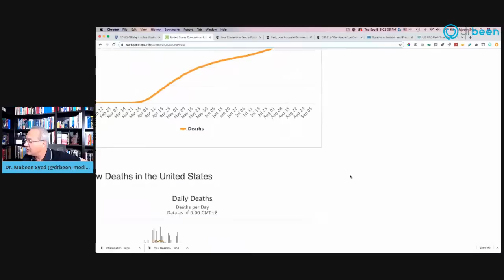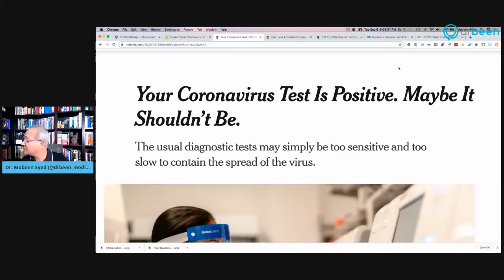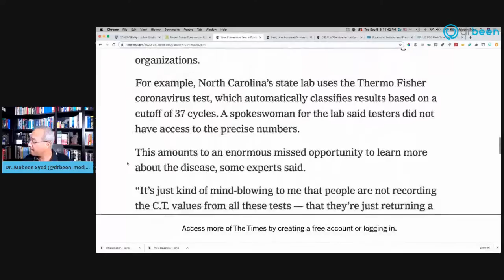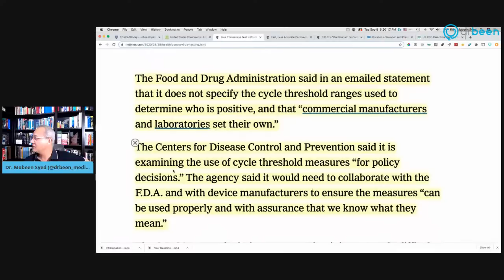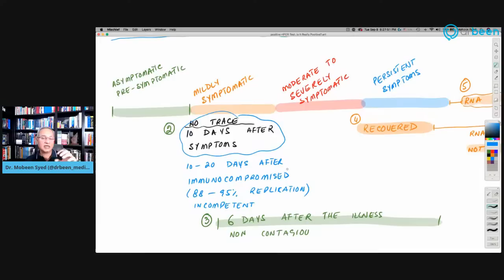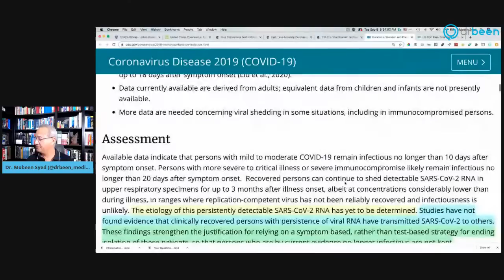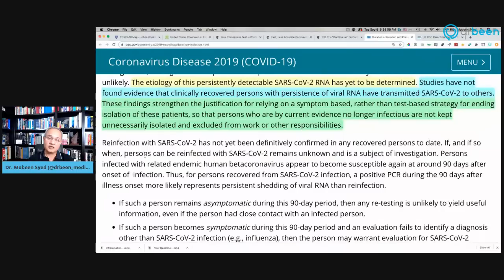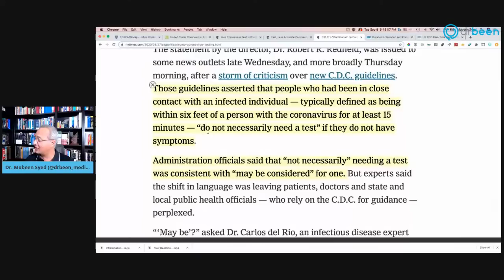Positive PCR Test. Is It Really Positive?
Today we will discuss the CDC recommendation for the utility of the PCR tests. We will also discuss the recommendations by the epidemiologists. And, finally I will provide my commentary.

Impacts contact tracing.
Begs the question; if someone had coronavirus fragments. Did he/she develop the immunity? That means, before blindly reducing the cycle threshold. We should have done a trial of testing for PCR with Antibodies at both cycle thresholds.

Your Coronavirus Test Is Positive. Maybe It Shouldn’t Be.